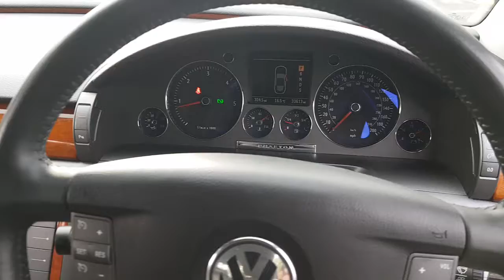Volkswagen Phaeton V6